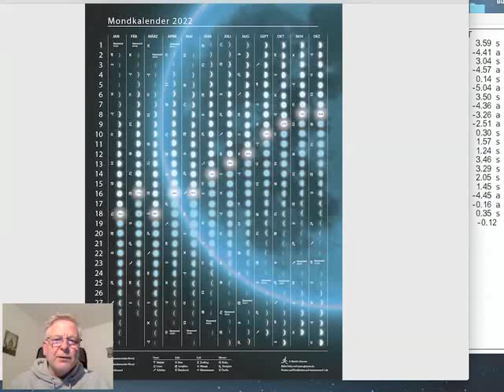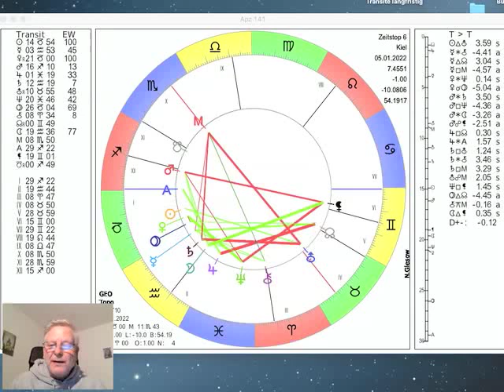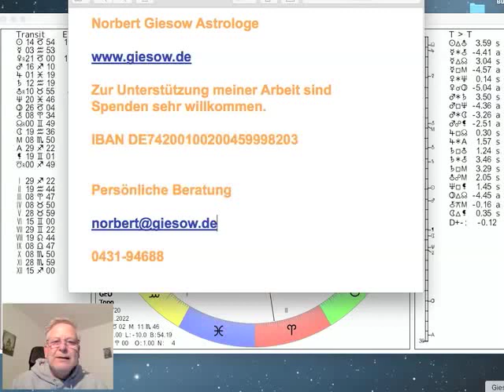Tageshoroskop Mittwoch 5. Januar 2022 "Wassermann"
und präsentieren das Tages-Horoskop vom 05. Die rückläufige Venus und die Sonne laufen aufeinander zu und treffen sich am Sonntag Nacht im Steinbock. Merkur steht im Wassermann auch für Technik, mehr dazu im Video...

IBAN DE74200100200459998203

Mondkalender 2022 von meinem Bruder Martin Giesow entworfen hat und der über ihn bestellbar ist. WEBSEITE